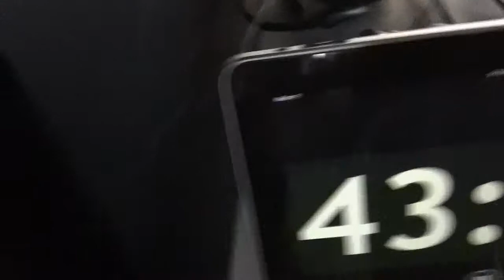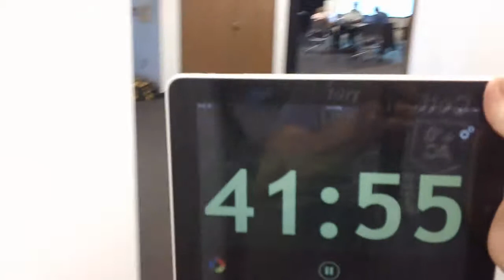Global Game Jam 2013 at the University of Denver - T-minus 45 minutes